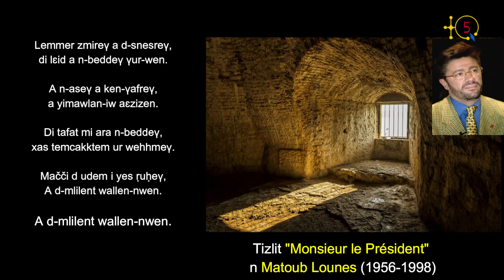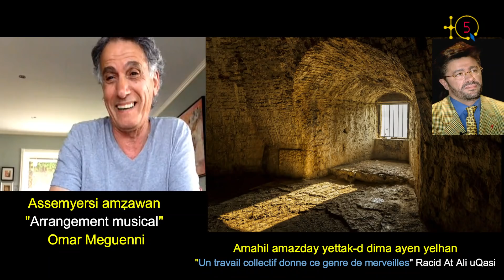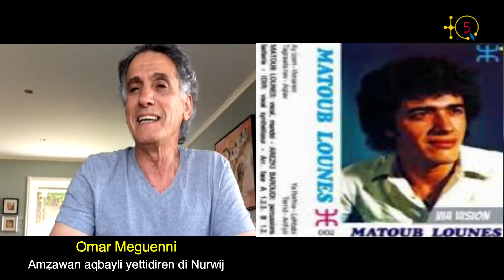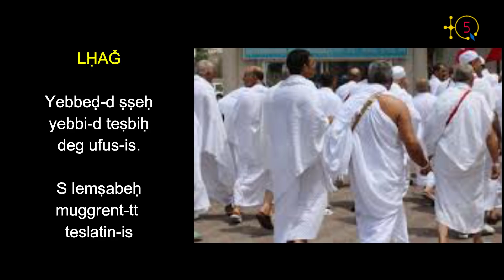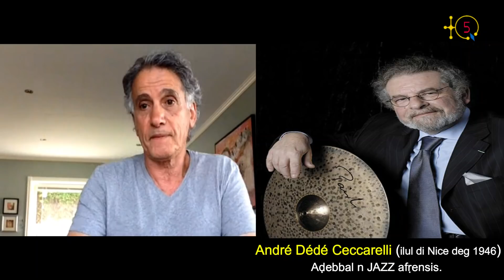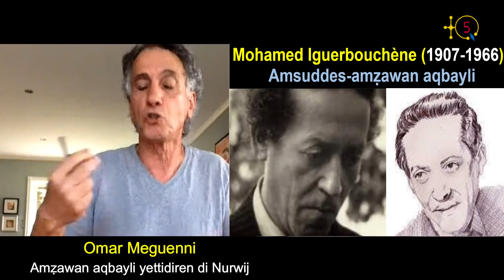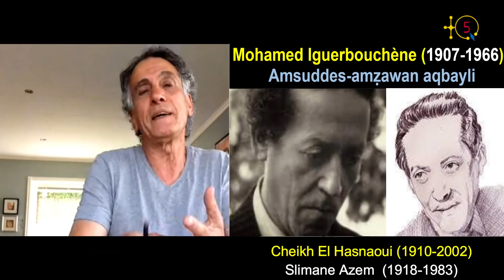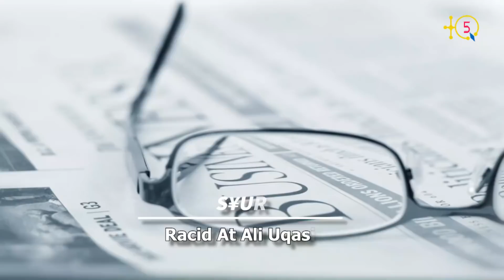Interview exclusive avec Omar Meguennil'arrangeu, r de l'album de Matoub A TARWA LḤIF sorti en 1984.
Interview exclusive avec Omar Meguenni qui a été l'arrangeur de l'album de Matoub Lounes A TARWA LḤIF sorti en 1984 et dans lequel on peut trouver : Monsieur Le Président, Lḥaǧ, Ass a Jazayri, Sidi Abderaḥman, .

A TARWA LḤIF est le seul album ou il y'a le genre symphonique dans la musique de Matoub Lounes. Il était tout fier comme il l'a expliqué dans une interview qu'il a accordée à Radio Beur au printemps de l'année 1984. Soit quelques mois avant la mise sur le marché de l'album "A Tarwa Lḥif", le 29 mai 1984.

Omar Meguenni raconte tout ça et bien d'autres points.

TQ5 Media